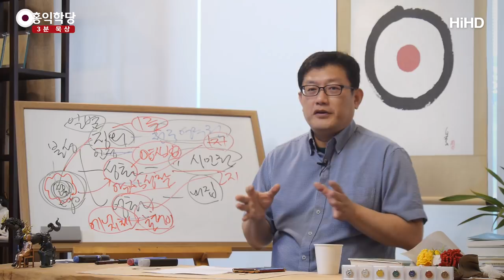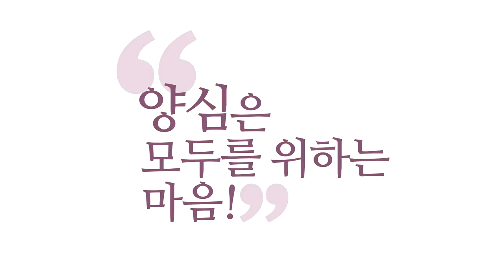[3분 묵상] 영성체 - 천국의 몸을 얻어라 _홍익학당.윤홍식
(180819 일요대담)  여러분, 왜 예전에 이런 얘기하셨는지 아세요?
『성경』에 보면, 떡 나눠주면서 "이게 내 살이다."
포도주 주면서 "이게 내 피다."
"내 살과 피를 먹지 않는 자는 천국에 갈 수 없다.
영생을 얻을 수 없다." 이 소리 왜 했을까요?

성령만 만나면 되는데, 왜 갑자기
"내 살과 내 피를 먹지 않는 자는 영생을 얻을 수 없다."
그래서 지금 천주교에서 영성체를 하잖아요.
밀떡을 먹는단 말이에요.
밀떡을 먹는 행위가 뭔지 아세요?
예수님의 살을 먹었다는 거예요.
포도주 한잔해요. 예수님 피를 마셨다는 거예요.

즉, 새로운 살과 피를 얻어야 된다는 생각을 하는 거예요.
이 썩어 없어질 살과 피로는 안 되고요.
천국 가려면 영적인 살과 피를 얻으셔야 된다는 걸
미사 때마다 하는 거예요, 지금.
계속 그걸 자각하라고 하는 거예요.
예수님이 제자들한테 "이거 잊지 마라."라고.

성령 받아서 해결될 문제가 있고,
성령 오면 평안 주고, 진리 주고, 다 할 거라고 해놓고
추가로 해 놓은 게 부활체에 대한 답인 거예요.
"내 피와 살을 먹어야 된다."
그래서 영성체(領聖體)가, 성체가 그리스도의 몸이죠.
영(領), 내가 수령한다는 거예요.

밀떡 먹고 포도주 마시는 게
"예수님의 몸을 내 몸으로 수령합니다." 하는 거예요.
그래서 그걸 먹고 나면 어떻게 될까요?
어떻게 느끼셔야 될까요?
영성체를 한 뒤에 어떻게 느끼셔야 돼요?
내 지금 살과 피는
예수님의 살과 피라고 느끼셔야 돼요, 실제로.

그러면 이 썩어 없어질 몸이
거듭나는 어떤 느낌을 가질 수가 있는데,
사실은 우리 몸 안에 이미 에너지체가 있기 때문에
그 에너지체만 복원되면 사실은 돼요.
하느님이 다 해놓으셨어요.
다 예비해놓으셨는데, 그걸 취하지를 못해요.
하느님이 여러분 영혼 안에 성령을 다 임하게 해놨는데,
취하지를 못해요. 그렇죠?

성령 뜻대로만 가면 되는데,
혼이 "나는 길을 모르겠습니다." 하고 주저앉아 있어요.
성령 뜻대로만 살면 돼요.
그다음에 우리 몸 안에 이미 에너지체를 다 심어놨는데,
자기가 복원해서 쓰지를 못해요, 자기 걸로.
그러니까 그런 의식을 계속하는 거예요, 영성체 의식을.

그런데 영성체 의식을 계속하면 뭐합니까?
죽을 때 보면 내가 내 살인지 내 피인지 모르겠는데.
살아서 "아, 이게 그리스도의 몸이라는 거구나." 하고,
자기 안에 또 다른 몸이 있다는 걸 아실 수 있어요.
사실은 지금 제가 도와드리는 게,
유튜브에 '30분 명상' 중에 '몸 관찰하기'가 있거든요.
몸 관찰하기를 계속해 보세요.

이 몸도 여러분이 만든 게 아니에요, 하나님이 주신 거지.
하나님이 주신 이 몸 안에 답도 넣어놨어요.
영원히 살 몸도 같이 심어놨어요.
그래서 일단 에너지체 느끼기를 도와드릴게요.
내 안에 썩지 않는 몸이 있다는 걸 느끼는 방법이요.
팔다리에 일어나는 모든 감각을
이왕이면 깨어서 느껴보시면,
어떤 감각이 팔다리에 일어나든지 느끼고 계세요, 그냥.

오버하지 말고, "이게 에너지체인가?" 이러지 마시고,
느끼고만 계시면, 제 '30분 명상'에 보시면
몸 관찰하는 법이 있어요.
팔 구석구석, 손가락 끝까지,
다리 구석구석, 발가락 끝까지 느끼고 있다 보면
또 다른 몸에 대한 감각이 생깁니다.

그러다가, 계속 느끼고 이왕이면 호흡수련하시면서,
깨어 계시면서 느끼면 더 잘 느껴지는데,
또렷하게 또 다른 팔다리가 있다는 게 느껴져요.
이게 흐릿하다가 딱 입체로 뜹니다.
"아, 이걸 말하는 거구나!"
그런데 단학 수련 안 하시면 그림의 떡이에요.

몸이 있다는 걸 알아도
내 혼이 이 몸을 어쩌지 못해요.
다스릴 수가 없어요.
호흡이 깊어져야,
우리 호흡은 하나님의 숨결로 시작되는 호흡이에요.
그 호흡을 하나님이 이걸 불어넣어 주시는 겁니다.

숨을 여러분이 쉬는 것 같죠?
여러분 주무실 때 그러면 여러분도 돌아가세요.
여러분이 숨을 쉬면요.
"나 잠들어야지." 하면 죽는 거예요.
여러분 주무실 때 누가 숨을 다 조절해줘요? 성령이요.

그런데 놀랍게 성령이, 호흡은 자기가 관리해 주면서도
"네가 조절해봐."라고 허락해줍니다.
내가 호흡을 조절할 수도 있어요.
내가 신경 안 쓰면 성령이 호흡을 관리해요.
그런데 내가 신경 쓰면 나더러 관리하라고 넘겨줘요.
뭘 하라는 걸까요, 이 호흡 가지고?

호흡을 고르게만 잘 쉬면, 순리대로만 쉬면
몸의 에너지체가 호흡을 통해서 들어온
에너지의 힘을 얻어서 어느 날
또렷하게 실체화됩니다.
아까 제가 호흡이, 여러분 깊지 않아도 느끼실 수 있어요,
에너지체가 있는지는.

있는지는 아는데 그걸 내 뜻대로 부릴 수 있으려면
에너지를 많이 주입해 줘야 돼요.
그러면 또렷이 실체화되면서 그게 몸 밖에 나가서
온전하게 자기 몸을 유지한다는 걸 확인할 수도 있습니다.